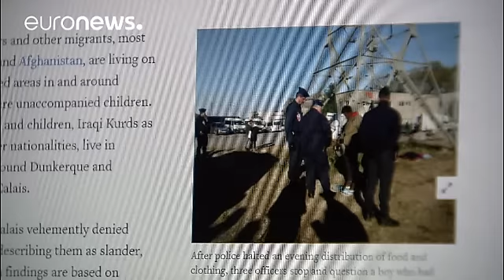تقرير حصري ليورونيوز عن الشرطة الفرنسية وحقيقة تعنيفها للاجئين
تتحول الأنظارمرة أخرى نحو كاليه شمال فرنسا وأوضاع اللاجئين المزرية،حيث دان تقرير رفعته هيومن رايتس ووتش الانتهاكات التي ترتكبها الشرطة في تعاملها مع اللاجئين،ممن ظلوا هنا بعد تدميرملاجئهم. فاني بلانكون متطوعة في مؤسسة كاريتاس الدوليّة تؤكد ما قال به التقرير الآنف الذكر.
فاني بلانكون، متطوعة في مؤسسة كاريتاس الدوليّة
"تصل الشرطة وبانتظام إلى المكان ليلا، فيخرجونهم من أكياس نومهم،وغالبا ما يرشون أكياس النوم والطعام حتى،وقد اصطحبت كثيرين إلى المستشفى،ممن أصيبوا جراء عمليات التدخل،أخذوا منهم كل ما …